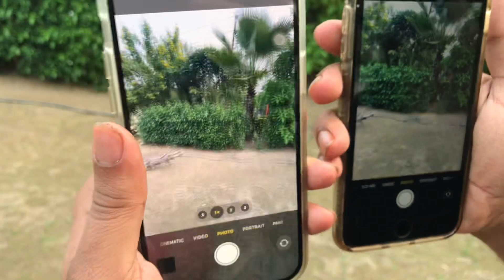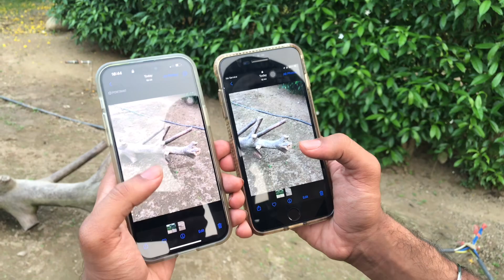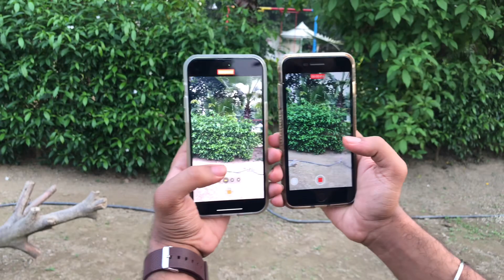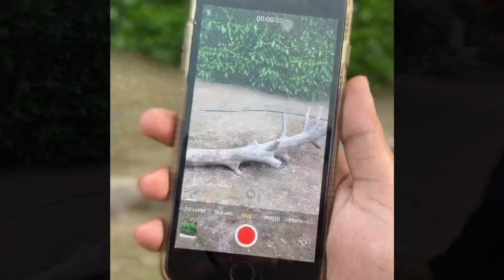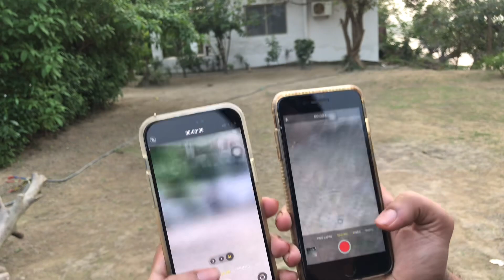IPhone 8plus vs IPhone 14pro max camera comparison 😱😱totally shocked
Comparison between iPhone 8 Plus and iPhone 14 pro max